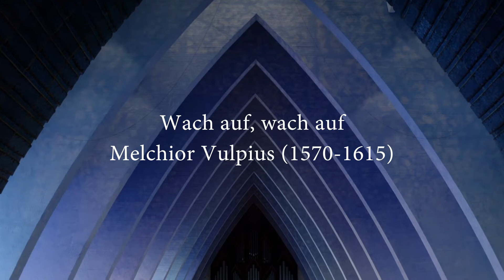Melchior Vulpius (1570-1615): Wach auf, wach auf 's ist hohe Zeit EG 244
aus dem 568. NoonSong am 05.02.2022 in der Kirche am Hohenzollernplatz.
Es singt sirventes berlin, Leitung: Stefan Schuck

1. Wach auf, wach auf, ’s ist hohe Zeit,
Christ, sei mit deiner Hilf nicht weit!
Das wütend ungestüme Meer
läuft an mit Macht und drängt uns sehr.

2. Hilfst du nicht bald, so ist’s geschehn,
zugrund wir müssen eilends gehn.
Bedroh der Wellen wild Gebrüll,
so legt es sich und wird ganz still.

3. Ach Herr, um deines Namens Ehr
halt uns im Fried bei deiner Lehr;
gib deiner Kirche gute Ruh,
Gesundheit und Gedeihn dazu.

4. Darüber auch das Allerbest:
dass wir im Glauben stark und fest
dich preisen und den Namen dein,
dir leben, dein lieb Völklein sein,

Text: Ambrosius Blarer 1561
Melodie und Satz: Melchior Vulpius

Gefällt Ihnen diese Aufführung? Bitte spenden Sie, damit wir weiterhin für Sie singen können: